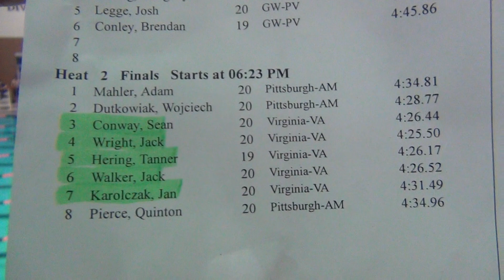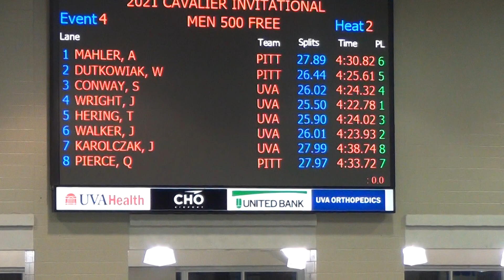M 500 FR FINALS H2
HERING CONWAY WRIGHT WALKER